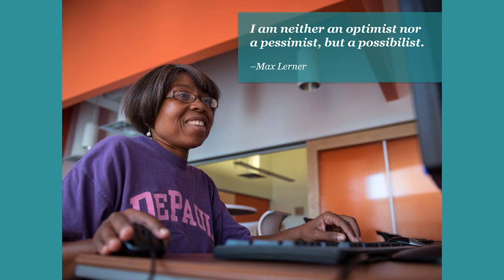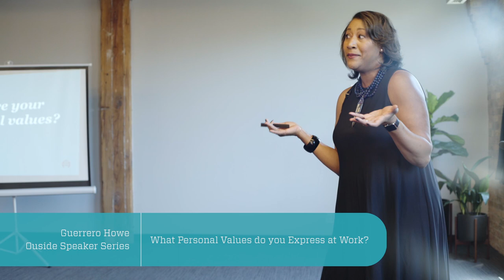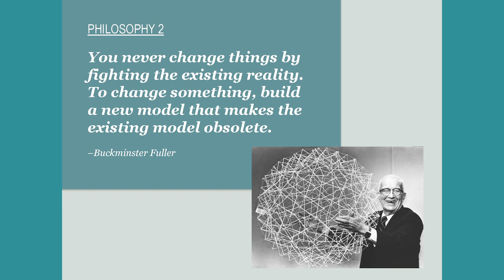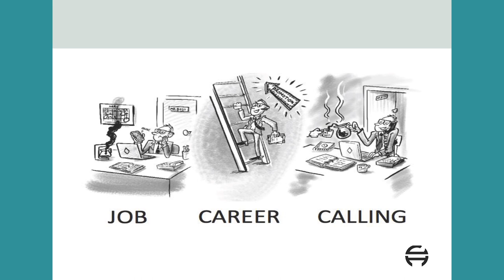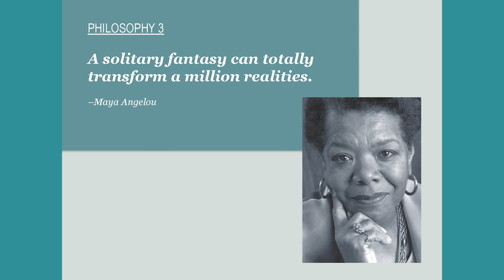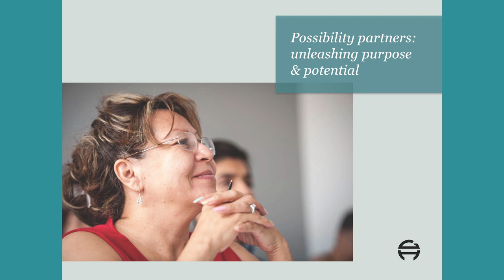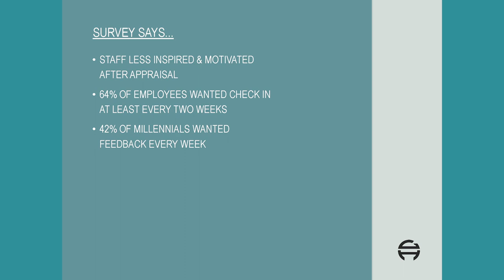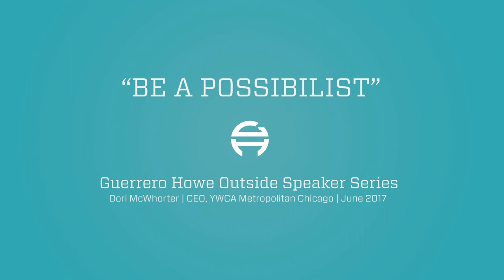Dorri McWhorter: "Be a Possibilist" | Guerrero Speaker Series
Dorri McWhorter, the CEO of YWCA Chicago, came to our offices in June to share how she enables others to apply their personal values and philosophies to their work.

Guerrero Media
825 W. Chicago Ave
Chicago, IL 60642